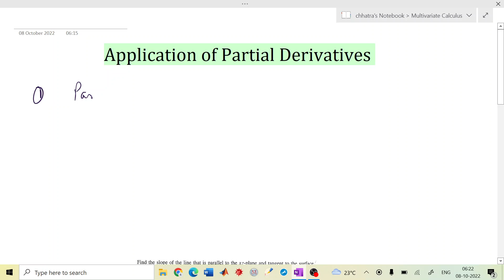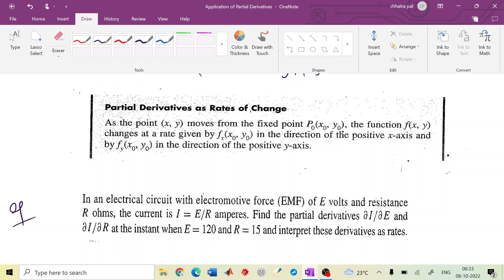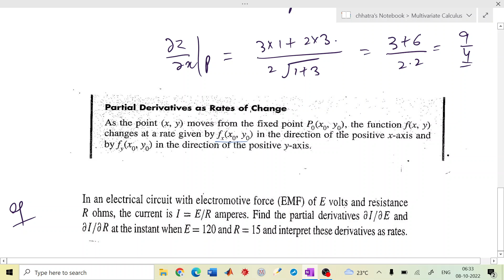Application of Partial Derivatives || Multivariate Calculus||Lecture-4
Application of Partial Derivatives || Multivariate Calculus
In this video lecture, we discuss the concept of Partial Derivatives of functions of two variables and their applications, with Illustrations.
This video is very helpful for students of BSc(Maths), B.Tech, and students preparing for M.Sc. entrance exams like DU, BHU, TIFR, NET-JRF, IAS, PCS...